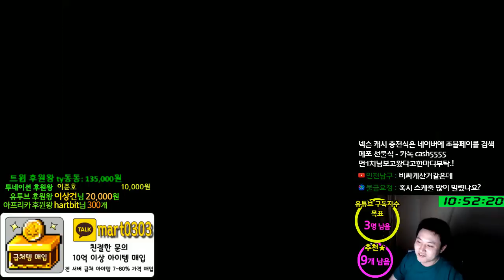비숍(Lv.215) 주스텟(1.5만) / 템셋팅 및 진로 / 엘리시움 심같은힐[메이플스토리 먼치]